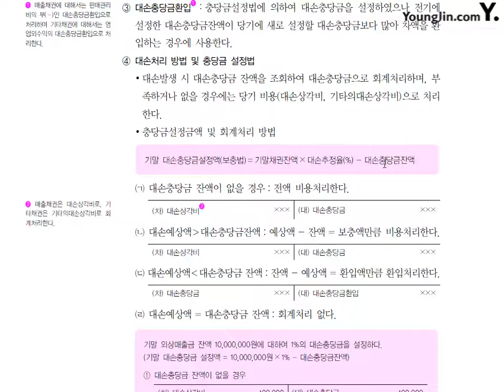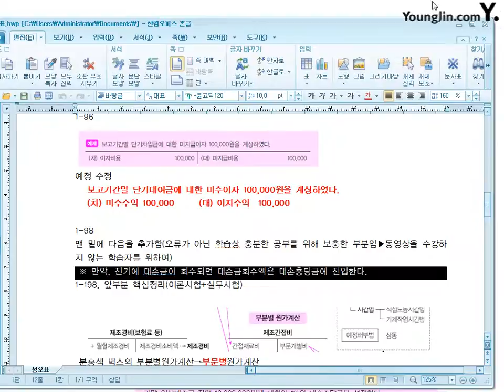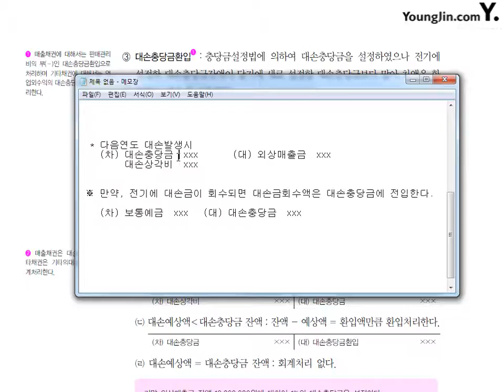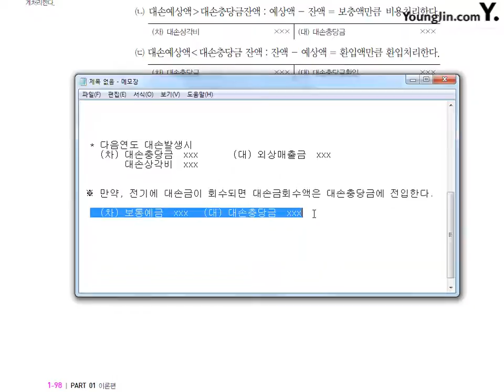[전산회계1급 이론+실무] 제12강 대손에 관한 회계처리